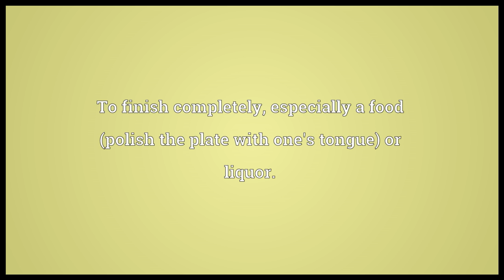Polish off Meaning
Video shows what polish off means. To finish completely, especially a food (polish the plate with one's tongue) or liquor.. To remove by polishing (rubbing with a fine abrasive)..  polish off pronunciation. How to pronounce, definition by Wiktionary dictionary. polish off meaning. Powered by MaryTTS